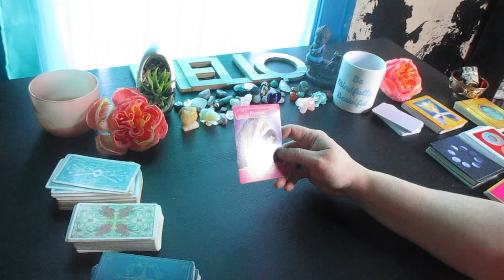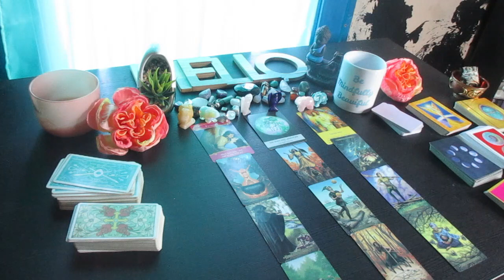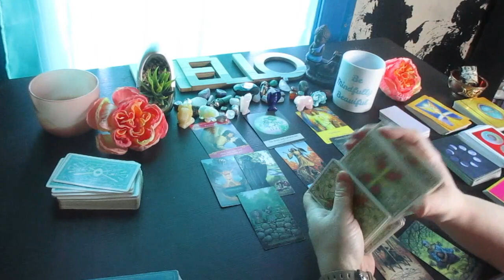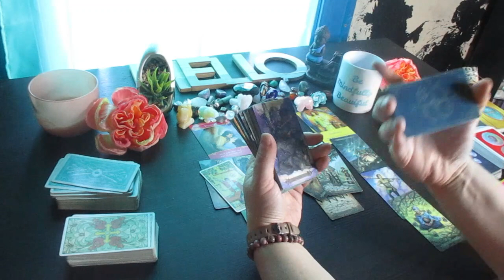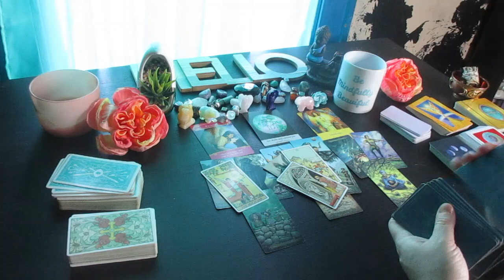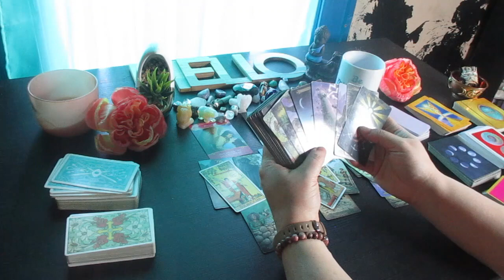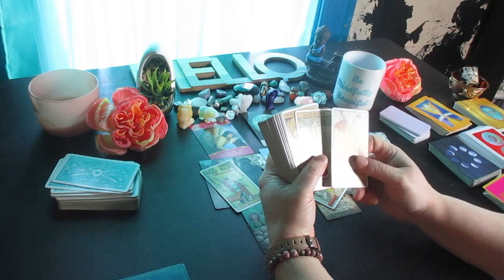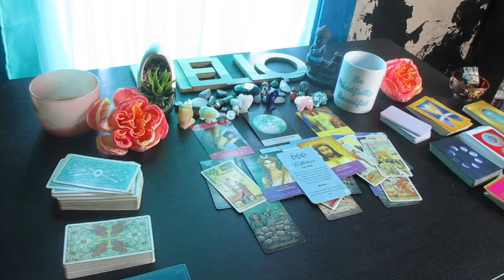PISCES: Feeling Alone, There Is Passion Awakenings, New Love... Love Money Tarot Reading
Much love!
~Renee G